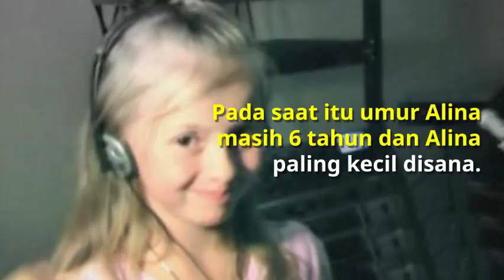Inilah Fakta Alina Kukushkina [Masha and the bear - hiccup song (Cegukan)]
Inilah Fakta Alina Kukushkina (Masha and the bear dan hiccup song)

Alina Ilinichna Kukushkin (Bahasa Rusia : Алина Ильинична Кукушкин, lahir di Moskow, 26 September 2001; umur 15 tahun) dengan panggilan Alina, adalah seorang aktris dan pengisi suara, Peran paling dikenal yaitu Masha dalam serial kartun Rusia Masha and the Bear.

Awal karier:
(dari situs web ), Semula Alina pergi dengan ibu nya untuk audisi isi suara di kantor Animaccord. Saat itu ada duduk beberapa gadis berusia 12-13 tahun. Pada saat itu umur Alina masih 6 tahun dan Alina paling kecil disana. Lalu Alina mengeluarkan beberapa kata di mikrofon dengan suara normal. Setelah melakukan casting beberapa waktu, Alina pun lulus dan langsung mendapat tawaran untuk menjadi pengisi suara Masha sejak tahun 2009.

Alina juga ikut menjadi Dubber Rusia, Film kartun AS yaitu Despicable Me 1 Sebagai Agnes dan Norm of the North pada bulan Maret 2016, Alina menyuarakan Olympia.

Dikenal Publik:
Alina pun mulai dikenal oleh semua orang Rusia sejak tahun 2010 dan sedangkan di dunia (termasuk Indonesia) mulai dikenal tahun 2014. Alina dikenal banyak orang berkat dari Soundtrack MATB yang bejudul Маша и Медведь Песенка-икалка серия 22 Masha ahd the Bear (cegukan) dari video YouTube Vasily Bogatyrev yang sudah ditonton lebih dari 4 juta kali (2014). Orang-orang kebanyakan menyukai soundtrack MATB yang di nyanyikan oleh Alina.

Seiring berjalannya waktu, usia Alina bukan lagi kanak kanak. Alina sudah Beranjak Remaja. Akhirnya Alina berhenti menjadi pengisi suara Masha, dan digantikan oleh Varvara Sarantseva sejak 2015, dan Alina pun pindah peran menjadi pengisi suara Dasha.

Fakta Alina:
Dari situs web rusia, anda pasti selalu mendengar suara tawa masha. Ternyata sebelum rekaman suara tawa Masha, ternyata Alina belum bisa meragakan tertawa. Karena saat itu usia Alina masih belia, akhirnya diputuskan bahwa ibunya menggelitik dan akhirnya Alina tertawa lalu di rekam.

Dari situs web rusia, ,saat di wawancarai, alina sangat menyukai binatang. Alina mengoleksi beberapa buah boneka binatang di kamarnya. Alina juga memiliki hewan peliharaan. Alina membeli hewan peliharaannya bukan dari uang orangtua nya melainkan hasil kerja kerasnya mengisi suara masha.

Tentang di sekolah, semua nilai sekolahnya baik, dan Alina menyukai mata pelajaran Seni. yang paling ia sukai yaitu menggambar